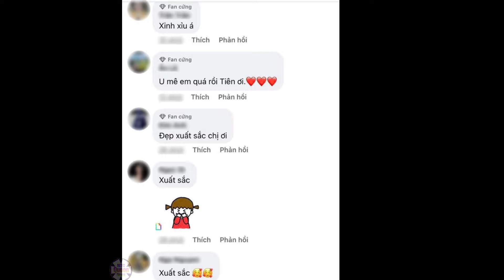Layout “táo bạo” của Hoa hậu Thùy Tiên tại Bán kết MGI 2022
Cách đây ít phút, Miss Grand International 2021 chia sẻ trên trang cá nhân outfit chính thức cho đêm Bán kết Miss Grand International 2022. Fan trầm trồ trước trang phục cùng tông make up quá “chặt chém” đến từ nàng hậu Việt.